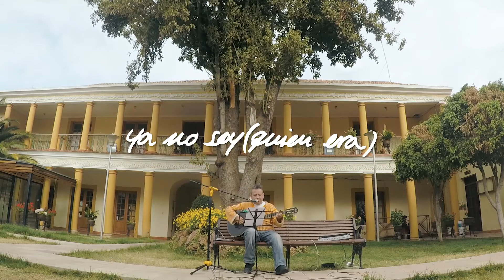Concierto Pacho Gonzales